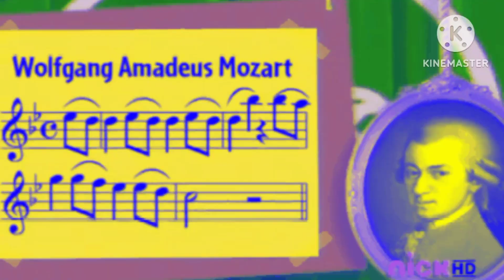little Einsteins the wild goose chase part 2 on nick in g major 4